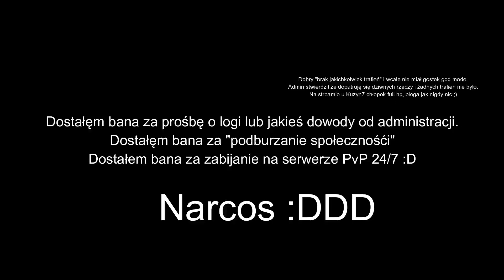Nacos DayZ serwer. LOL